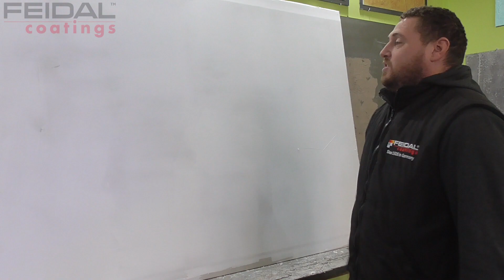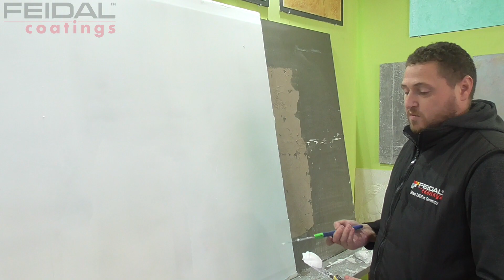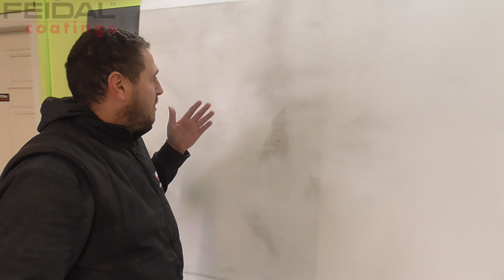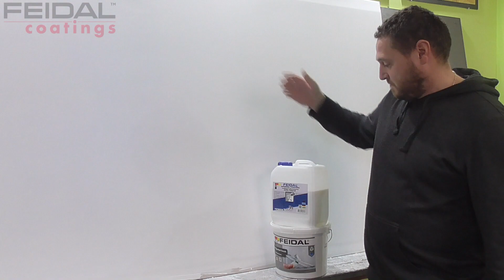Новая финишная шпаклевка Acryl-Spachtel Finish от FEIDAL!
В октябре 2020 года Компания Файдаль УКРАИНА расширила свой ассортимент новым продуктом – акриловой финишной шпатлевкой на водной основе для внутренних работ - FEIDAL Acryl-Spachtel Finish.
Шпатлевка имеет ряд отличительных качеств:
• суперкрепкая;
• простая в использовании;
• эластичная;
• легко шлифуется;
• обладает высокой адгезией;
• не дает усадки;
• не трескается;
• прочная в затвердевшем состоянии.
Предназначена для финишного шпатлевания стен и потолка, выравнивания оштукатуренных и бетонных поверхностей, устранения небольших неровностей, усадочных раковин и трещин.
Согласно европейским нормам содержание летучих органических соединений (ЛОС) в продукте категории А/g не более, чем 30 г/л (с 2010 года). Данный продукт содержит ЛОС меньше 10 г/л.
Цвет: белый.
Расход: 0,5-1 кг/м² (в зависимости от толщины слоя).
Фасовка: 1,5 кг; 8 кг; 16 кг; 25 кг